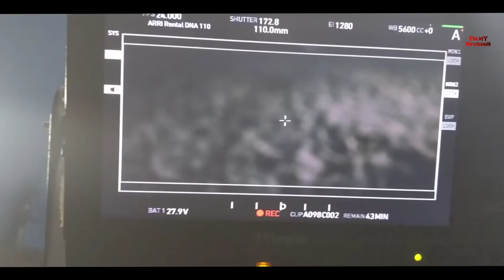10 Upcoming RECORD-BREAKING South Pan Indian Movies (2022/2023) | Upcoming South Pan India Films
This Time Filmy Studios Brings You:
10 Upcoming RECORD-BREAKING South Indian Pan Indian Movies List Releasing In 2022 & 2023 All Upcoming Pan India Films List From South Cinema From Ram Charan Next Pan India RC15 To NTR30 Biggest Pan India Movie Of Jr.NTR & Thalapathy 67 Upcoming Lokesh Kanagaraj Pan India Project After Blockbuster Vikram.

10 Upcoming RECORD-BREAKING South  Pan Indian Movies (2022/2023) | Upcoming South Pan India Films

Upcoming Movies
Upcoming Bollywood Films
Upcoming Pan India Films List
Upcoming New Pan Indian Movies 2022
Upcoming South Pan India Films Project